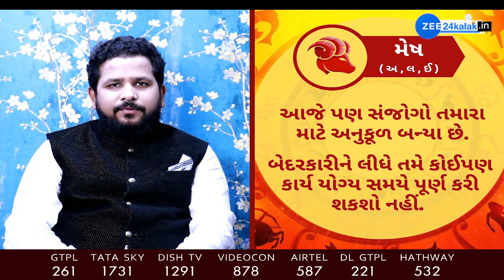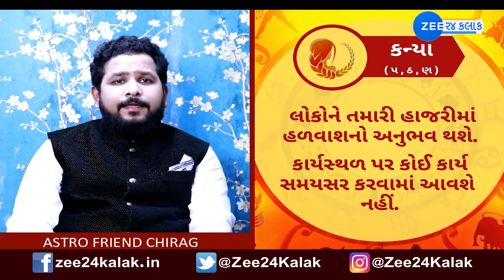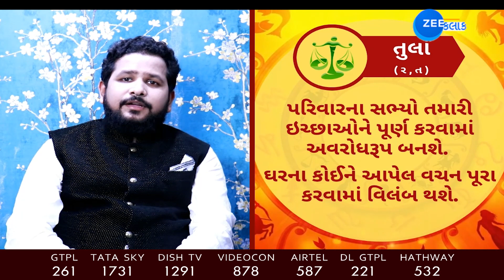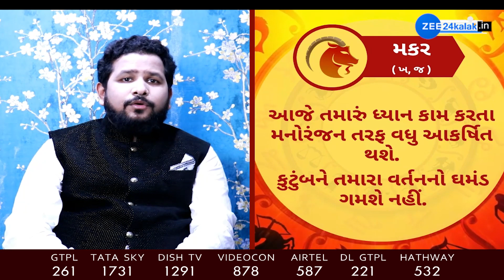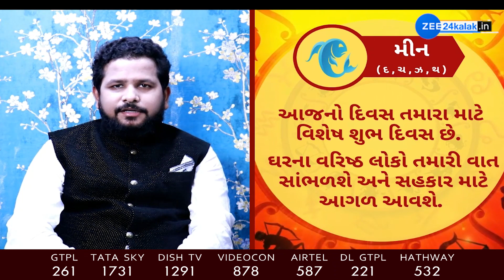રાશિફળ 2021: Rashifal 2021 in Gujarati | Today Horoscope 2021 | 09 August 2021 | Daily Horoscope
Horoscope 8 August 2021: આ રાશિના જાતકો માટે આજનો દિવસ રહેશે ફાયદાકારક
જાણો કેવો રહેશે તમારો આજનો દિવસ.

By Astro Friend Chirag – Son of Astrologer Bejan Daruwalla : રવિવારનો દિવસ આ રાશિના લોકો માટે ખાસ રહેવાનો છે.  તેમના માટે કમાણીના નવા રસ્તા  ખુલશે તથા પરિવારમાં પણ ખુશહાલી રહેશે. જો કે કેટલીક રાશિવાળા માટે વિવાદની સ્થિતિ પણ ઊભી થઈ શકે છે. ગ્રહો અને નક્ષત્રો પોતાની ચાલ હર પળે બદલતા રહે છે. આ નક્ષત્રોની આપણા જીવન ઉપર પણ ખુબ અસર પડે છે. જ્યોતિષ વિજ્ઞાન મુજબ કયો ગ્રહ અને નક્ષત્ર તમારી કુંડળીના કયા ઘરમાં જઈ રહ્યો છે તે મુજબ તમારું જીવન પ્રભાવિત થતું હોય છે. ગ્રહોની રોજ બદલાતી ચાલના કારણે આપણો દિવસ પણ અલગ હોય છે. ક્યારેક આપણને સફળતા મળે છે અને ક્યારેક દિવસ સામાન્ય પસાર થાય છે. જાણો કેવો રહેશે તમારો આજનો દિવસ.